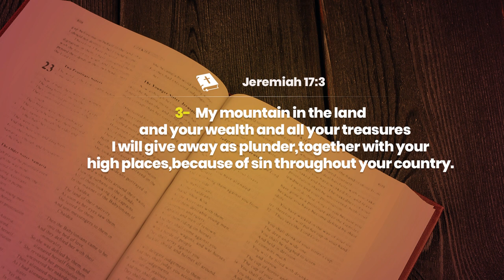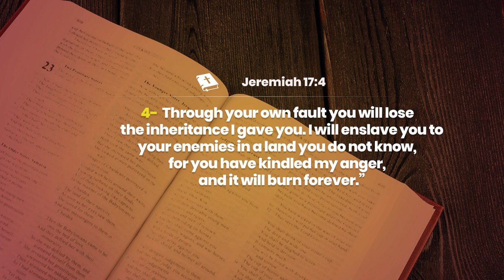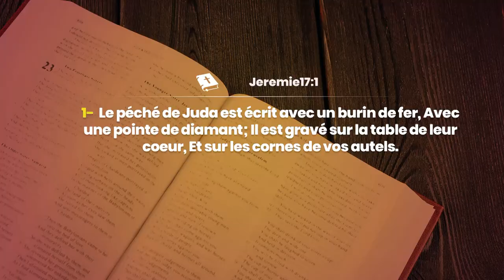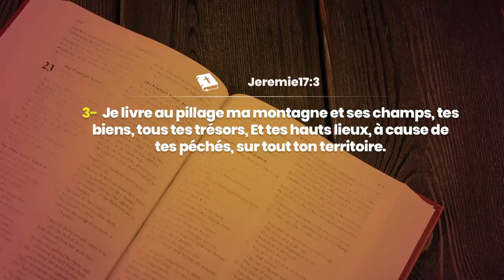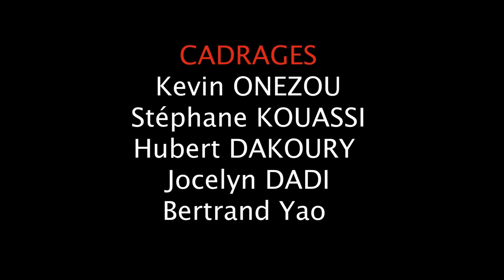JOUR 16 - INTERCESSION POUR LA RESTAURATION DE NOS HERITAGES (2)